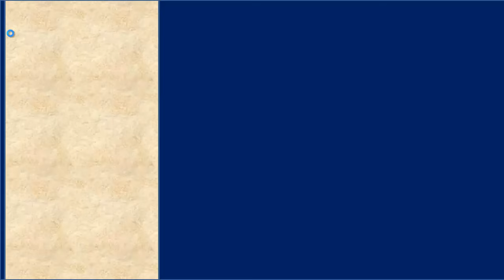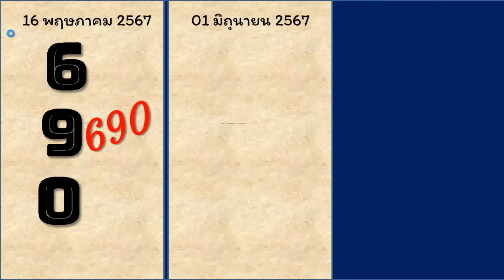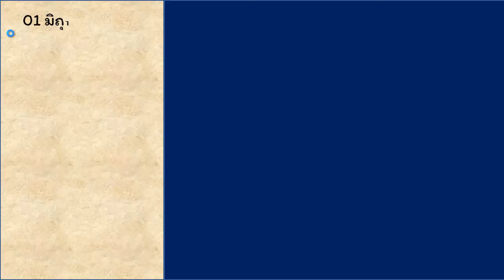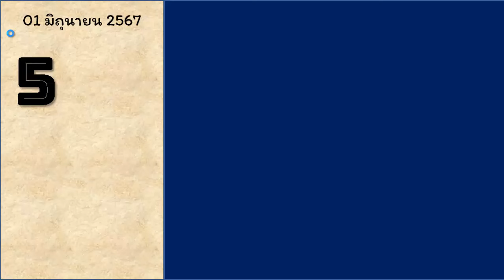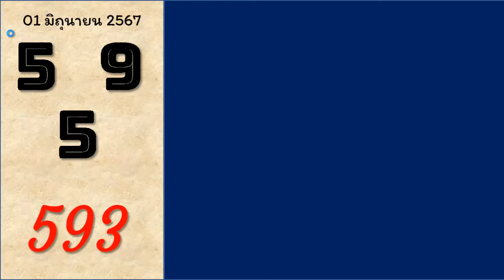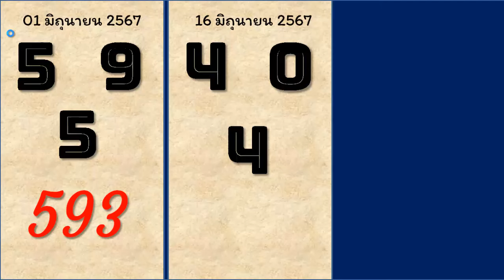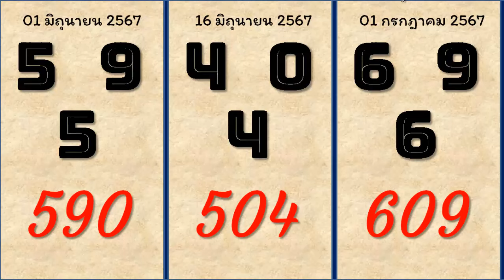ไทยเคล็ดลับ หวยไทยรัฐงวดนี้ เลขทดลองออก เลขเด็ดงวดนี้ล่าสุด ตรวจลอตเตอรี่, งวด 01 กรกฎาคม 2567